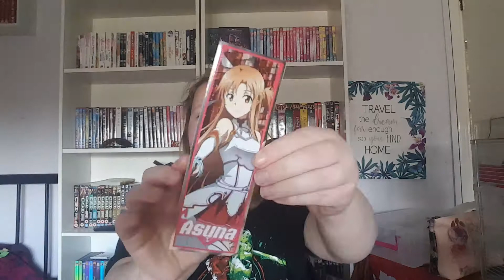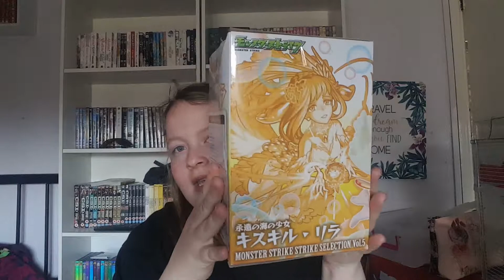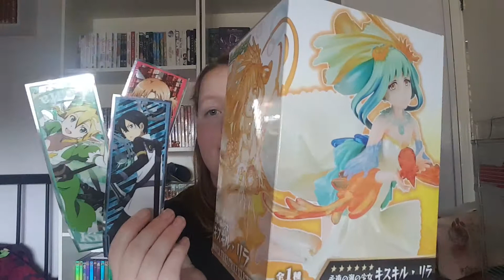Daily post #37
More figures Yay!! More will be coming as I'm getting ready for next year's plan new series n old series are returning.